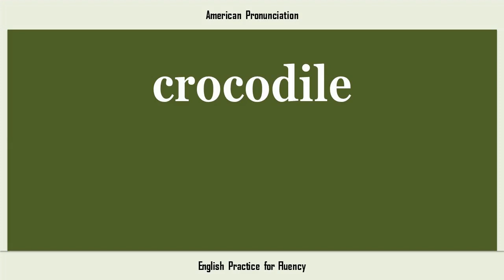crocodile, How to Say or Pronounce CROCODILE in American, British, Australian English